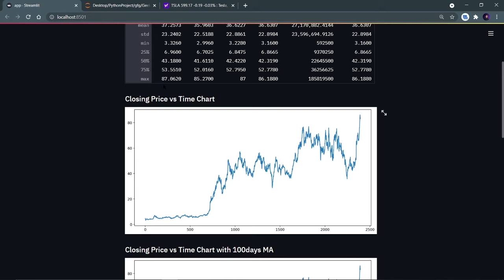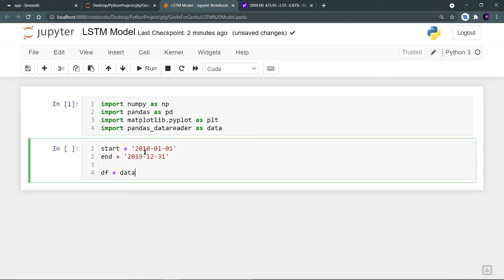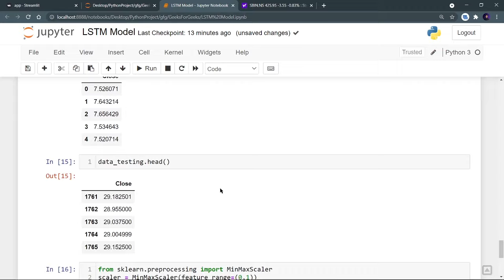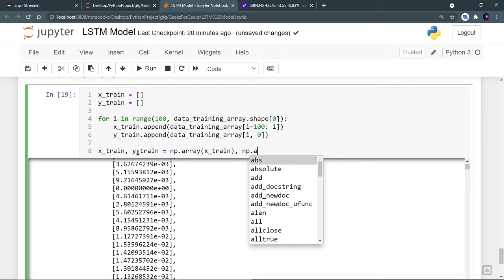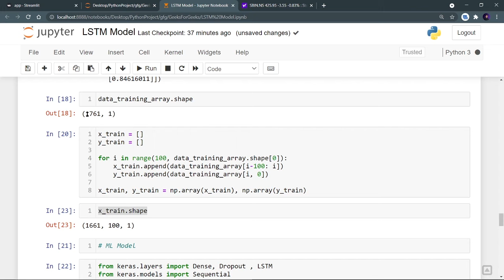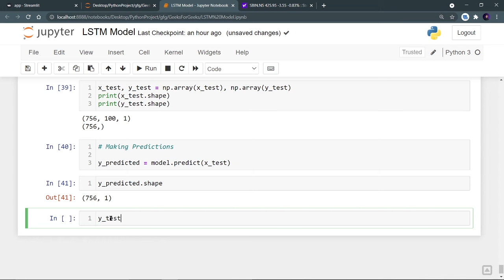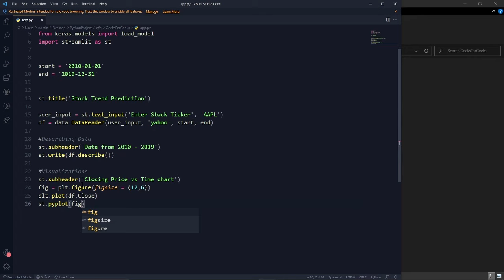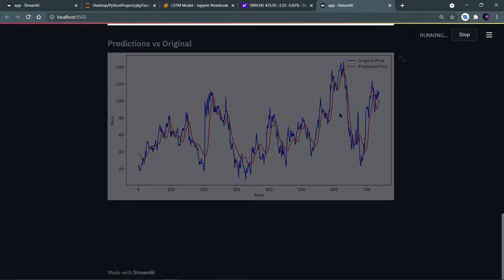Build a Stock Trend Prediction Web App in Python | GeeksforGeeks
In this video, we're going to discuss how to create a Stock Trend Prediction Web Application in Python. Here we will use Streamlit, an open-source Python library, that makes it easy to build beautiful custom web apps for Machine Learning and Data Science.